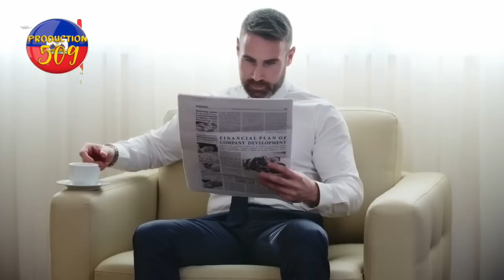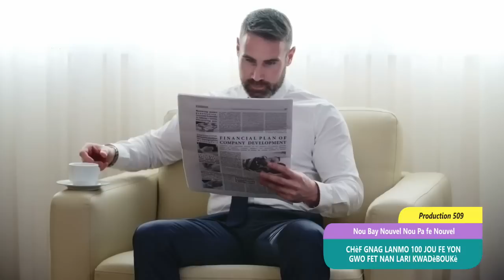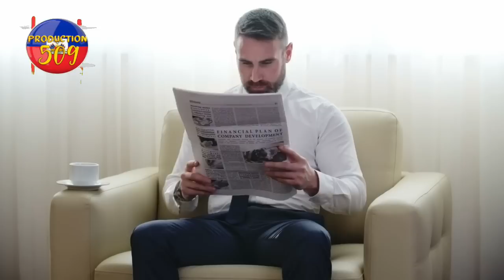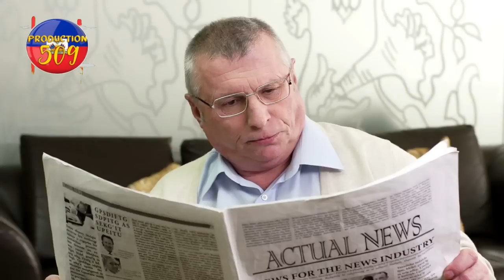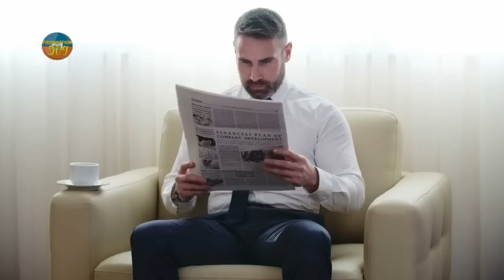chèf gang lanmo 100 fe yon gwo fet nan lari kwadèboukè yon bandi savyen arete yon jèn ti gason mour